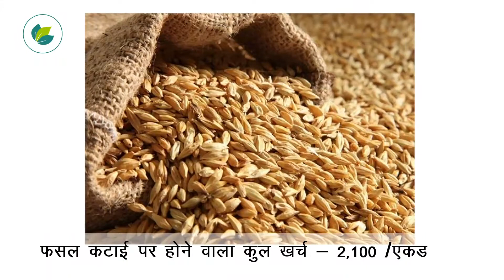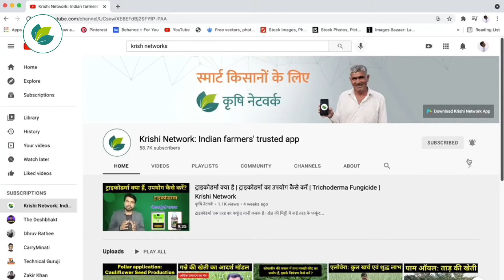जौ की खेती में होने वाले कुल खर्च एवं मुनाफे की पूरी जानकारी | Barley Farming | Krishi Network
जौं की फसल में आने वाले खर्च:-

खेत की तैयारी पर आने वाला कुल खर्च - 1,000₹/एकड़
बीज पर होने वाला खर्च - 1,280₹/एकड़
खाद एवं उर्वरकों पर आने वाला खर्च - 1,500₹/एकड़
खरपतवार, कीटों एवं बीमारियों पर होने वाला कुल खर्च - 400₹/एकड़
सिंचाई पर होने वाला कुल खर्च - 600₹/सिंचाई(4) = 2,400₹
फसल कटाई पर होने वाला कुल खर्च - 2,100₹/एकड़
कुल लागत मूल्य- 8,680₹/एकड़
कुल फसल उत्पादन-10कु/एकड  कुल बाजार मूल्य-1450₹/कुंतल
कुल प्राप्त राशि - 10कु×1450₹=14,500₹
कुल बचत=कुल उत्पादन-कुल लागत 14,500₹-8,680₹
4 महीने की कुल बचत - 5,820₹/एकड़